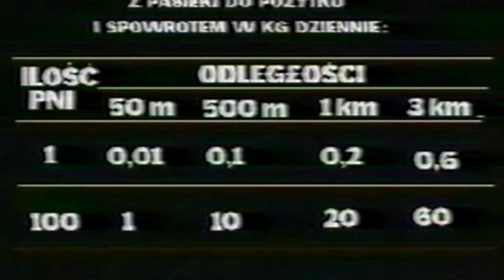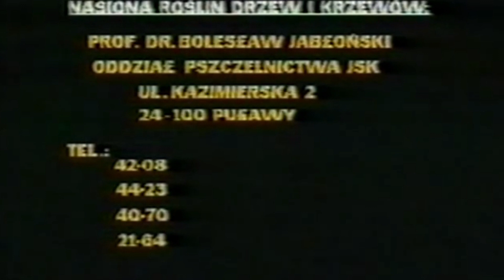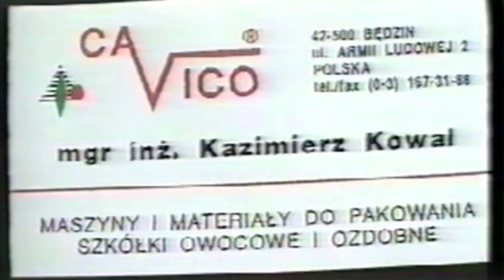Rośliny miododajne - przegląd oraz dane opowiada pszczelarz- film archiwalny pełnometrażowy naukowy